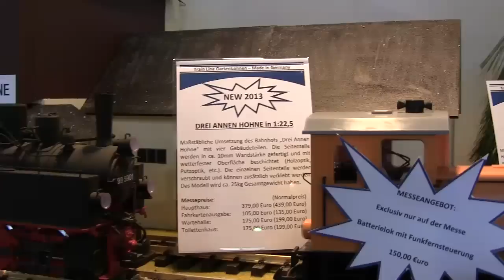Intermodellbau Dortmund 2013, Teil 2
Schwerpunkt  " Grosse Spuren  "